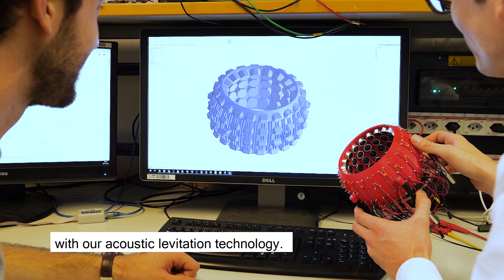Magic robot hand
The gripping of small and fragile objects is a big challenge across various industries. ETH Pioneer Fellow Marcel Schuck presents No-​Touch Robotics – a magic solution.